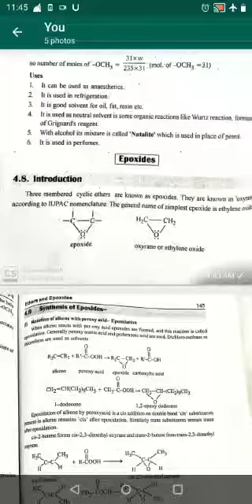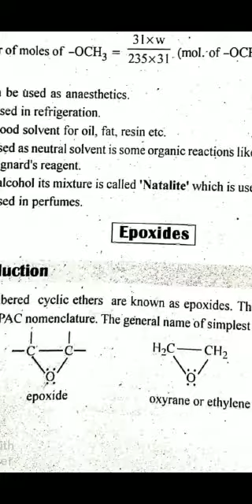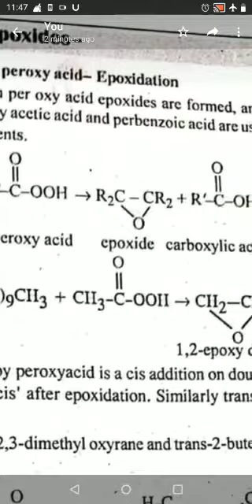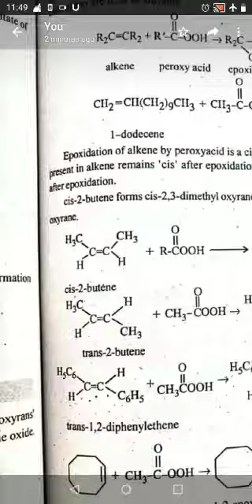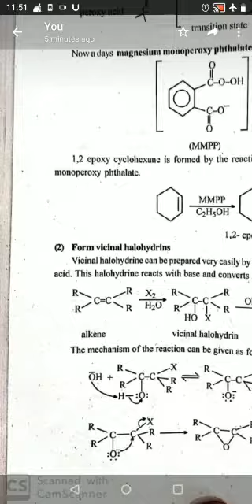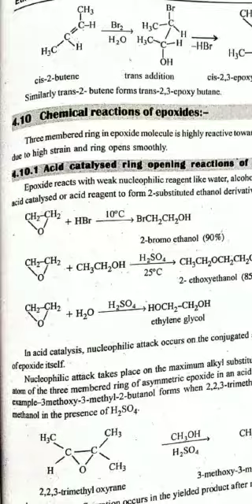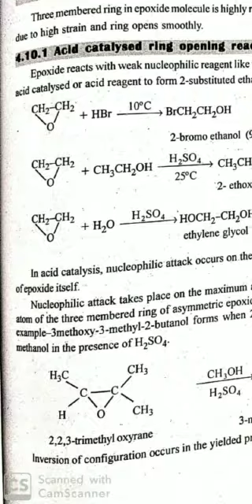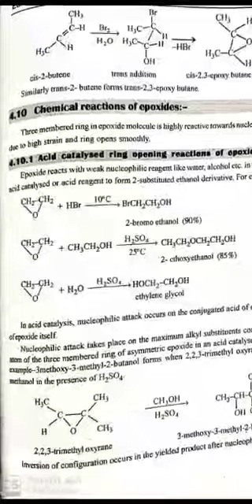Epoxides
Dr. Prakash Chandra Dhabas ( Assistant Professor) Chemistry